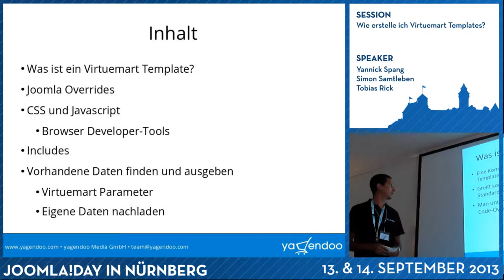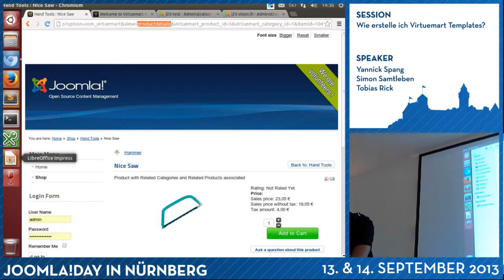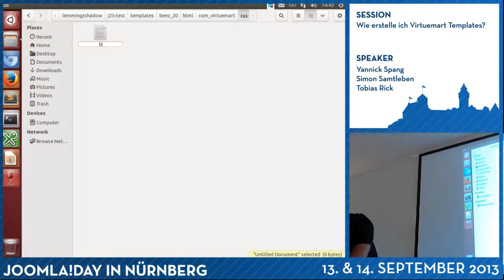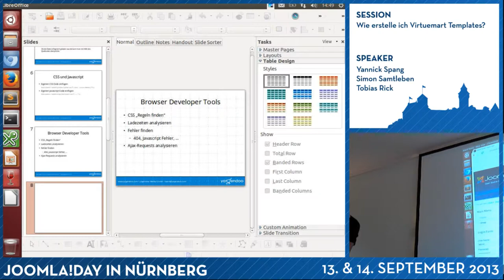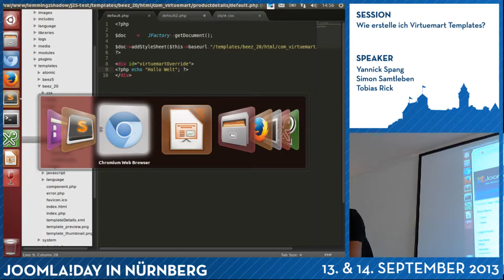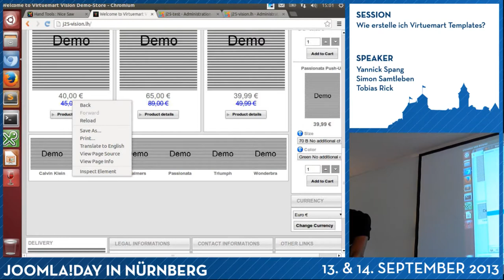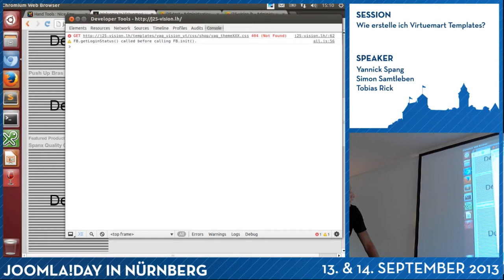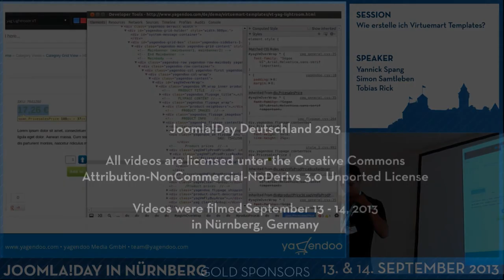Wie erstelle ich Virtuemart Templates? (1)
Virtuemart ist eine der bekanntesten E-Commerce-Lösungen, zum erstellen eines Online-Shops, für Joomla! und ist weltweit tausendfach im Einsatz.

In unserem Vortrag "Wie erstelle ich Virtuemart Templates?" zeigen mein Team und ich, von der Yagendoo Media GmbH, Interessierten, wie man ein Virtuemart Template erstellt und/oder bestehende Virtuemart Templates anpassen kann, um sie an die eigenen Bedürfnisse anzupassen.

Der Vortrag richtet sich primär an etwas fortgeschrittenere Joomla!-Anwender, die mindestens Grundkenntnisse im Erstellen von Joomla!-Templates und -Overrides haben. Aber auch Anfänger sind herzlich dazu eingeladen, an unserem Vortrag teilzunehmen.

Sprecher
Yannick Spang
Simon Samtleben
Tobias Rick